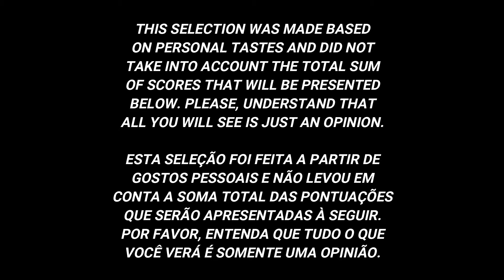[Review] The Martin Garrix Experience Album | My Top (Difficult Choices)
DOUG Presents: My Review of The Martin Garrix Experience Album by Martin Garrix, on Top List format.